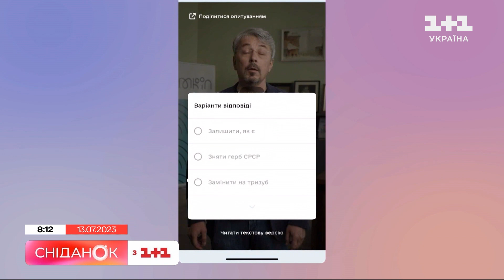Про зміну символіки на щиті монумента Батьківщина мати, розповість Андрій Люховець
Вчора Міністерство культури і інформаційної політики, заінтригували та анонсували зміну довгоочікуваної символіки на щиті монумента “Батьківщина мати”! Коли на щиті з’явиться герб?! Деталі розповість Андрій Люховець у включенні.